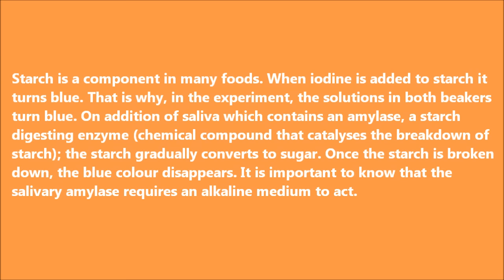Effect of saliva on starch